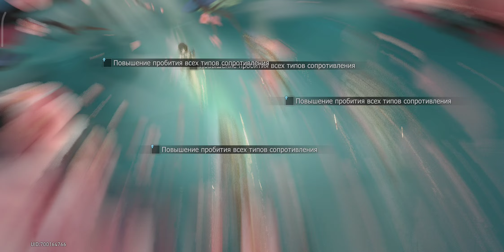Apocalyptic Shadow - E0S1 Yunli/E5 Guinaifen